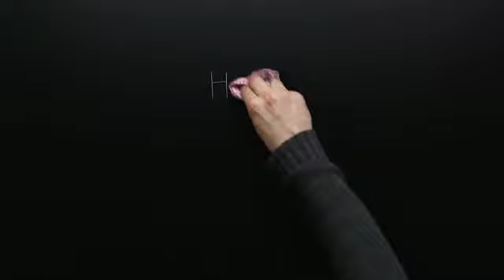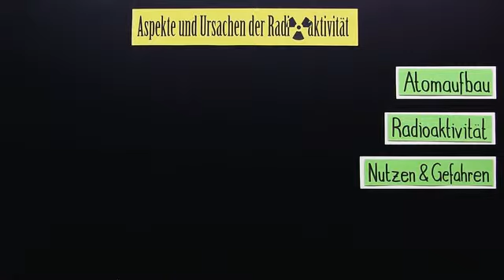Welche Ursachen und Gefahren hat Radioaktivität? | Physik | Atom- und Kernphysik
Bei Fragen zur Energiegewinnung werden Kernkraftwerke oft kritisch betrachtet. In diesem Video erfährst du, welche Ursachen und Gefahren Radioaktivität hat und welche Unterschiede es zwischen künstlicher und natürlicher Radioaktivität gibt.

Dieses Physik-Video zum Thema Einführung in die Kernphysik gehört zum Themengebiet "Atom- und Kernphysik".